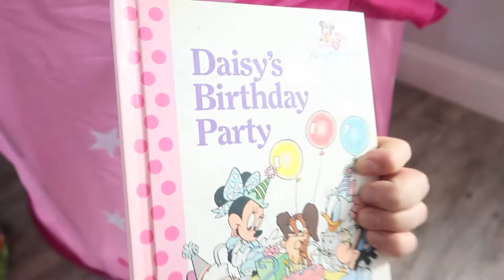STAY AT HOME DADDY TAKES OVER THE VLOG | DAY IN THE LIFE AS A DAD | Yanaaleksandra17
Hey everyone, in todays vlog we try out a new story time activity and then Jarod takes over while I go to a photo shoot! He doesn't usually film when I'm not around, so It was fun to actually see what he and Mila do while I'm gone! We will see you soon!

STALK ME!

I P O P U L A R V I D E O S I